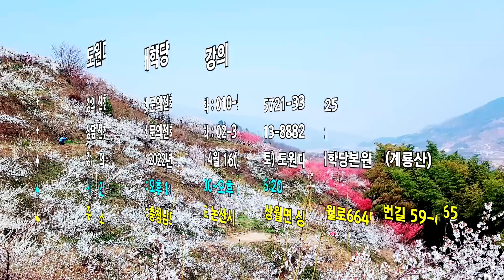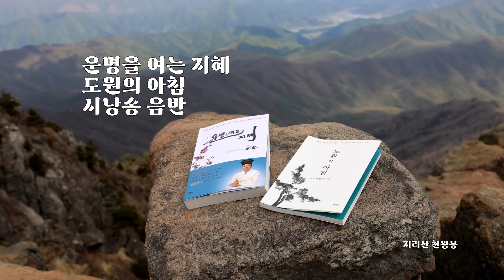1298강 대인관계를 잘 하려면 어떻게 해야 할까요? [도원(道圓)대학당 강의]